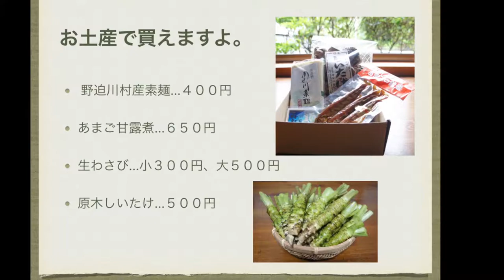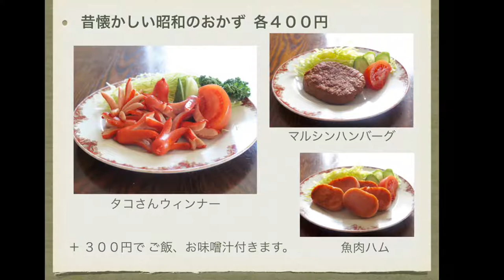昭和食堂2017春〜夏